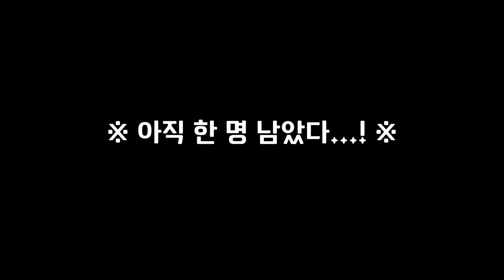[도전 골든벨 스페셜 영상 대 방출!] 골든벨 반전주의 코믹댄스